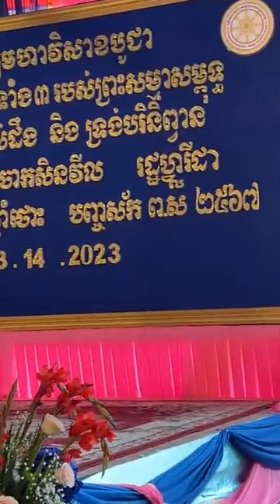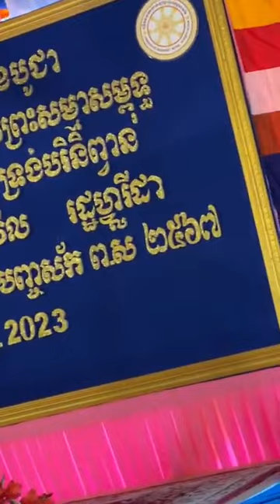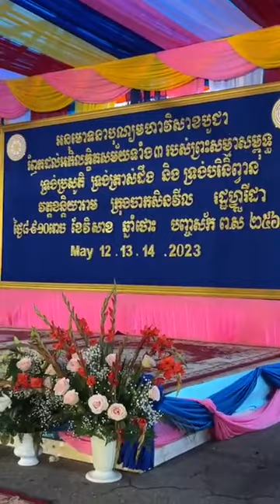របាំខ្មែរនៅ Jacksonville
សូមអរព្រះគុណ និងអរគុណ !